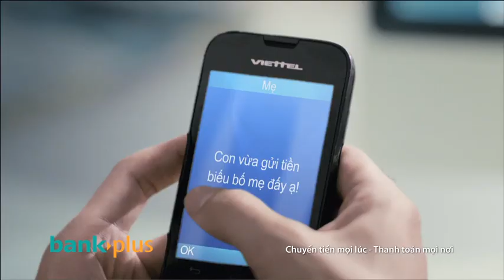Dịch vụ BankPlus: Niềm vui nhân đôi với "Cho bạn, cho tôi"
Nhằm khuyến khích giới trẻ được trải nghiệm các tiện ích vượt trội của dịch vụ chuyển tiền qua di động BankPlus, từ ngày 01/05 -- 31/07/2014, Tổng Công ty Viễn thông Viettel triển khai chương trình khuyến mại dành cho thuê bao gói cước Sinh viên mang tên "Cho bạn, cho tôi".

Theo đó, thuê bao Sinh viên đang sử dụng dịch vụ BankPlus giới thiệu thành công bạn bè, người thân sử dụng dịch vụ BankPlus sẽ được tặng 30.000đ vào tài khoản nội mạng. Người được giới thiệu kích hoạt dịch vụ BankPlus lần đầu cũng được tặng 20.000đ vào tài khoản nội mạng. Giới thiệu càng nhiều, khách hàng sẽ nhận được càng nhiều giá trị ưu đãi từ dịch vụ BankPlus của Viettel.